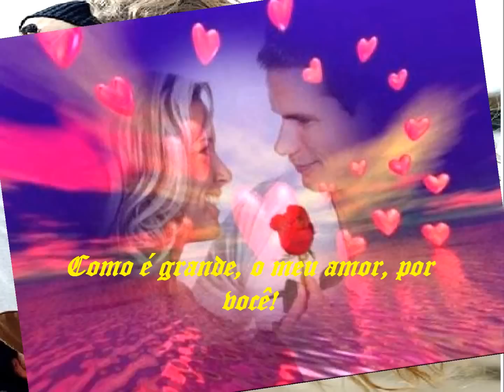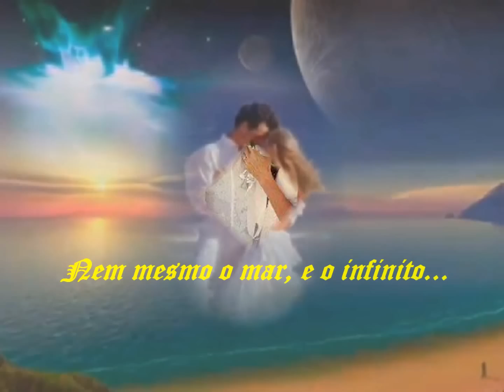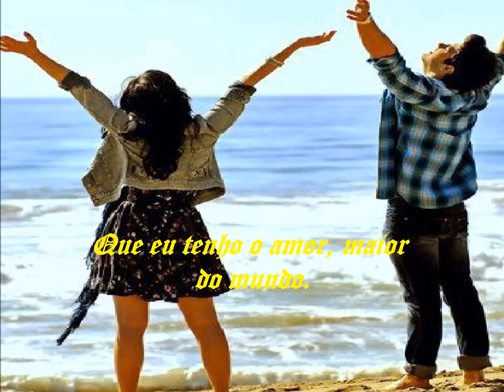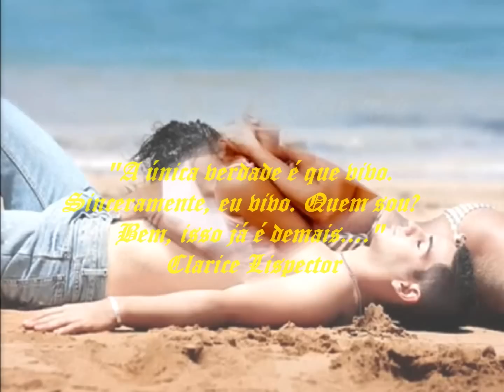Oswaldo Montenegro Como é Grande Meu Amor Por Você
Compositores: Roberto Carlos/Erasmo Carlos - 1967
Dedico este vídeo para meu amigo Sérgio Borba

Toque meu coração e você vai se sentir.
Ouça meu coração e você vai ouvir.
Olhe para o meu coração e você vai ver que
você está sempre em uma parte especial de mim.

Nem sempre tenho o que quero;
Nem sempre falo o que penso;
Nem sempre vejo o que gosto;
Nem sempre ouço o que me agrada;
Nem sempre faço o que me satisfaz.
Em alguns momentos, as circunstâncias
me jogam na parede, os problemas me
pressionam, os obstáculos tentam me
parar e as dificuldades tentam me
impedir de chegar ao topo.
O topo é ser feliz!
Chegar ao topo é uma opção.
Opção que eu escolhi.
Eu quero ser feliz.
Eu já sou feliz!
Os obstáculos da grande caminhada
da vida podem até me atrasar, mas
jamais poderão me parar!
(Heitor Silveira)